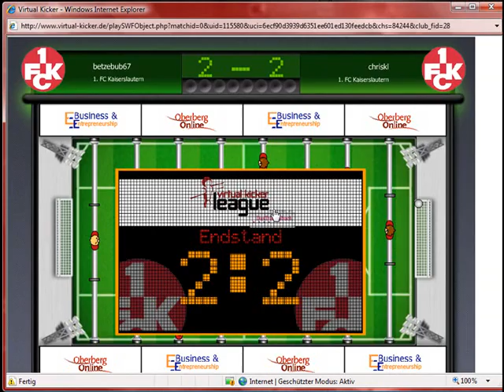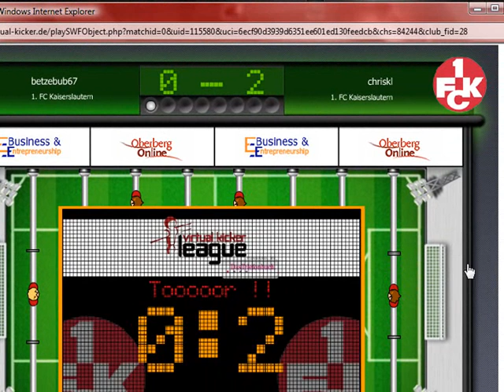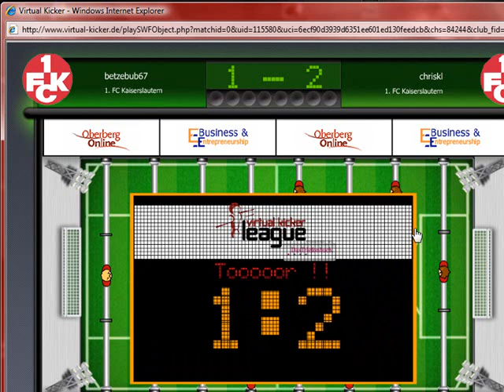Betzebub - chriskl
VKL